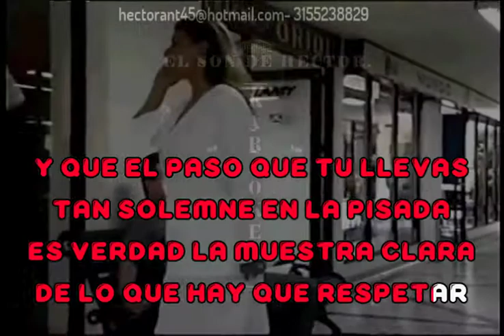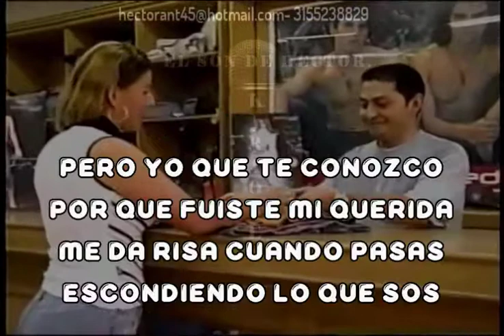AIRE DE MUJER KARAOKE DEMO DUETO BURITICA 2021 265 EXCLUSISVO DEL SON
DUETO BURITICA, CON AIRE DE SEÑORA EN KARAOKE DEMO